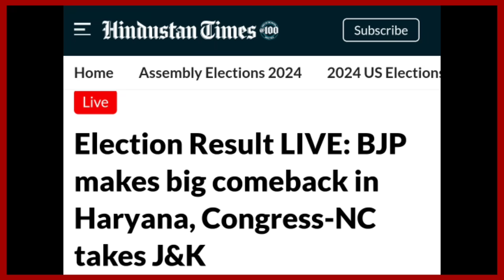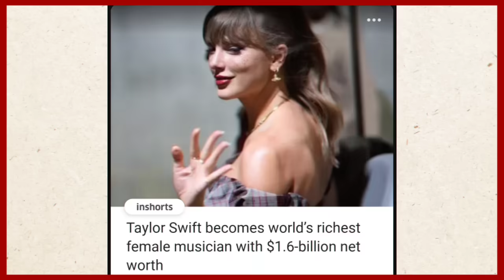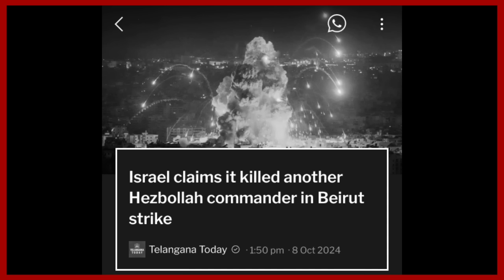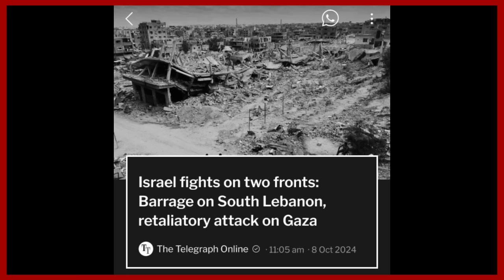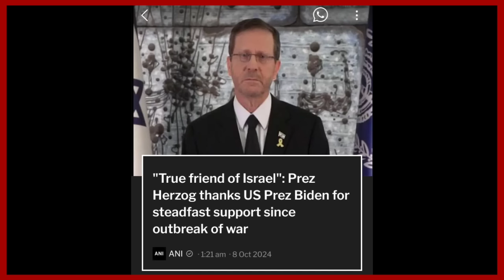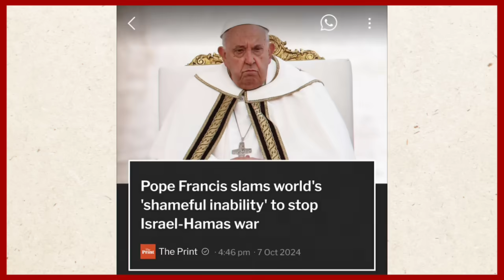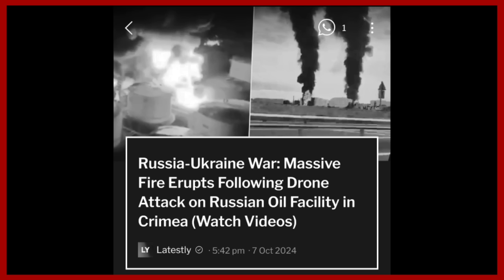YIMKHONGTV NAGAMESE PRIME TIME NEWS | EVENING HIGHLIGHTS & UPDATES OCTOBER 8 2024